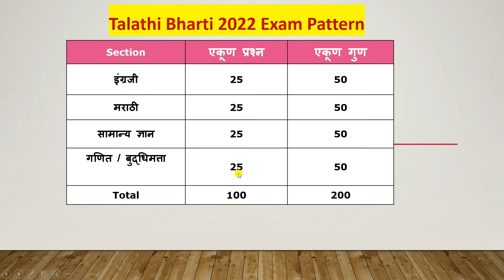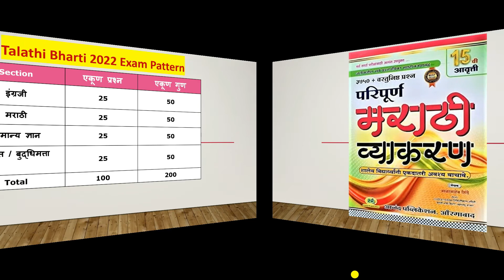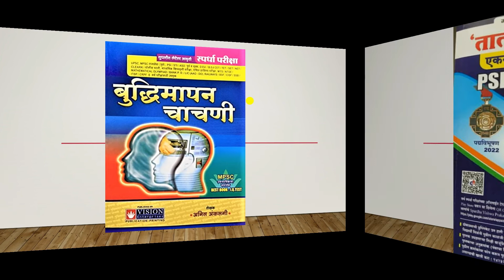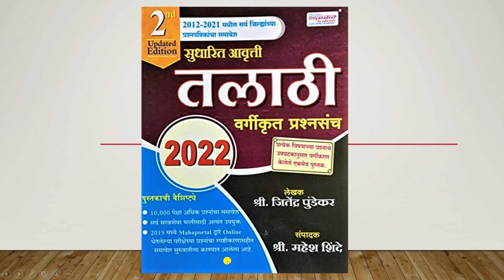Talathi Bharti 2022 Book List | Talathi Bharti Books Study Materials | Talathi Exam | Vision Officer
In this video we are discussing Best Book List for Talathi Bharti 2022 and Study Materials & Book List for Talathi Bharti. We are also discussing the syllabus of Talathi  Bharti 2022.

या विडिओ मध्ये आपण तलाठी भरती 2022 साठी लागणारी पुस्तक यादी पाहणार आहोत. तसेच तलाठी भरती 2022 साठी अभ्यासक्रम या बद्दल सविस्तर माहिती घेणार आहोत.

1. Paripurna Marathi Vyakaran 3686 Vastunisht Prashansah 14 th Edition
2. Balasaheb Shinde - Sampoorna Engreji Vyakaran (English Vyakaran) - 3800+ Prashna - 12th. Ed./2022-23

3. Fastrack Maths – Marathi By Satish Vase

4. Sampurna Ganit - Spardha Pariksha (Marathi) By Pandharinath Rane

5. Buddhimapan Chachni By Anil Ankalgi

6. MPSC Tatyancha Thokla PSI-STI-ASO Rajya Seva Purva - Mukhya Margadarshak By Eknath Patil (Tatya)
7. Talathi Previous Year Question paper Set

talathi Bharti preparation,
तलाठी भरती 2022,
तलाठी परीक्षा अभ्यासक्रम,
तलाठी परीक्षा अभ्यासक्रम 2022,